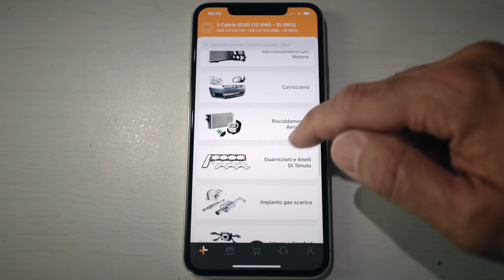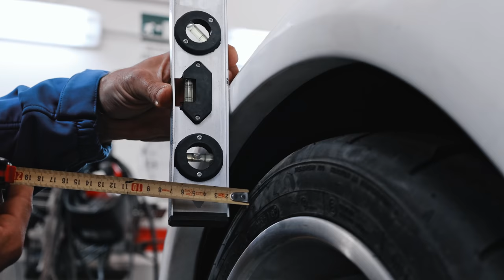MAZDA RX7: WIDE BODY COMPLETATO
IL MOMENTO DELLA CONSEGNA...
IL RESTAURO...
ALLARGATISSIMA

Applica il codice promozionale MATTEO e ottieni uno sconto del +2% per il tuo ordine
Acquistare tramite l'app è sempre più conveniente.